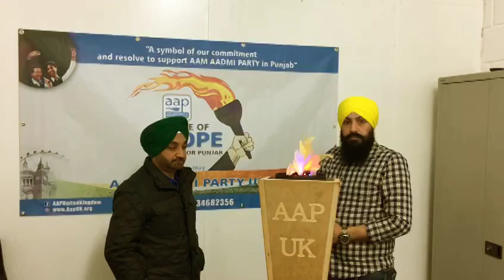Flame Of Hope For Punjab at @West London -- Invite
Inderjit London, the king of Bhangra in London, lends his support to Aam Aadmi Party in Punjab and invites you to the concluding event of Flame Of Hope For Punjab at West London, where he will be performing live.
Do grace us with your presence in the Grand Event To Celebrate Support to Aam Aadmi Party - Punjab from UK.
Date and Time: Sunday, January 22nd | 2 - 6 PM
Venue: Aroma, The Industry, 171 Yealding Ln, Hayes UB40ES
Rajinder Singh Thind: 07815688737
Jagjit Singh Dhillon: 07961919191